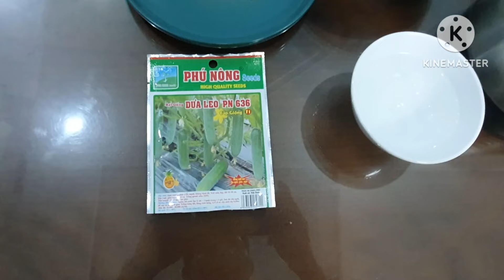Cách trồng dưa leo trong chậu ( thùng xốp) đậu nhiều trái, cách thụ phấn cho cây dưa leo.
rất chi tiết và rõ ràng, Anh Chi co thể tham khảo clip, để hiểu rõ hơn. xin cảm ơn.